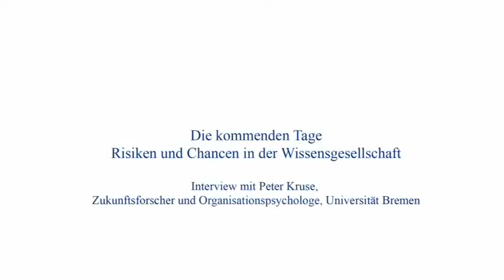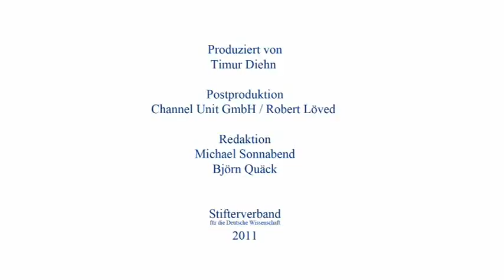Die kommunikative Macht in Netzen 2018 2019 2020+ - Prof. Dr. Kruse (v. 2011)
Interview mit Peter Kruse, Zukunftsforscher und Organisationspsychologe, Universität Bremen
Quelle: Stifterverband

Kruse: "Wir haben in den letzten Jahren wie verrückt die Vernetzung in der Welt erhöht. Wir haben alles dafür getan, dass Wirkungen keine Reichweitenbegrenzungen mehr haben. Ich bin als Entscheider in der Situation, dass ich Dinge verantworten muss, deren Reichweite ich schwer verantworten kann.

Solange das Internet da ist, können Sie die Menschen nicht mehr an der Beteiligung hindern. Das Internet ist die permanente Aufforderung, sich einzumischen.

Die Idee der kommunikativen Macht in Netzen wird völlig missverstanden. Im Netzwerk sind Sie kommunikativ nur mächtig, wenn Sie Resonanz erzeugen. Im Management haben Sie aber die Vorstellung, mächtig aus Willen zu sein. Das heißt: Wenn Sie eine Marke kommunikativ nach vorne treiben wollen, dann erhöhen Sie den Werbedruck. Das große Thema war Präsenz und Aufmerksamkeit. Im Internet können Sie sich das nicht mehr kaufen."

Das Interview führte Timur Diehn.

Peter Kruse (* 30. Januar 1955 in Osnabrück; † 1. Juni 2015[1]) war ein deutscher Psychologe[2] und lehrte als Honorarprofessor für Allgemeine und Organisationspsychologie an der Universität Bremen.